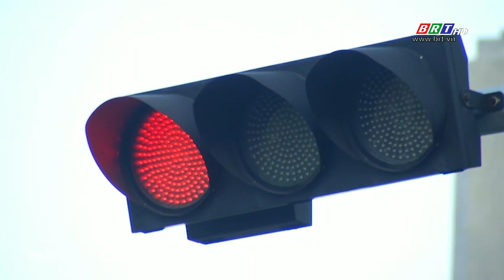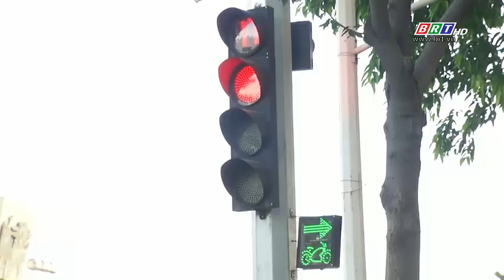Văn hóa giao thông xoay quanh trụ đèn giao thông